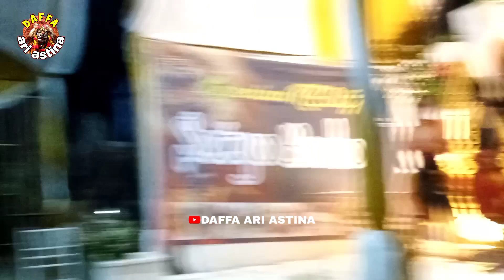LUCU POL!! Bujang GANONG GANTENG di Larang Penonton Pakai Topeng Sampai viral tiktok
LUCU POL!! Bujang GANONG GANTENG di Larang Penonton Pakai Topeng Sampai viral tiktok seni reog setyo budoyo feat panjak barongan gabus satrio mudo joyo & ganongan blora live desa karangawaen kecamatan tambakromo Pati,

Terimakasih sudah mendukung @DAFFAAriAstina22  channel, semoga seni barongan Pati jateng tumbuh regenerasi baru,